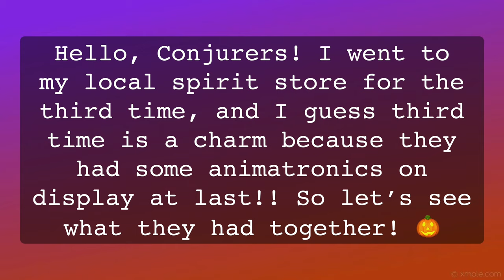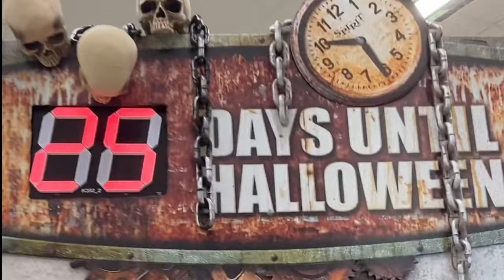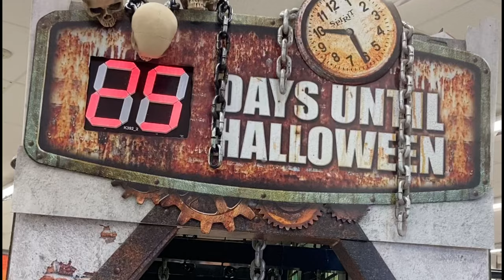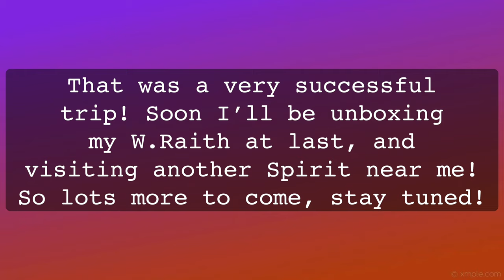Third Times A Charm! | SUCCESSFUL Spirit Trip #3 | Conjure Maven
I went to Spirit for the third time, having very little expectations of seeing anything at all. But I was pleasantly surprised, and very excited!! There were a lot of animatronics this time, and I'll be visiting another store in a few days! I took lots of in-store demo videos while I was here, so I'll be posting those throughout these few days!

🎃 Sound credits 🎃